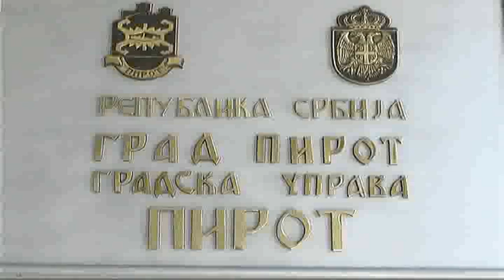PISMO NACELNICE VUCICU 02102018 mpeg4